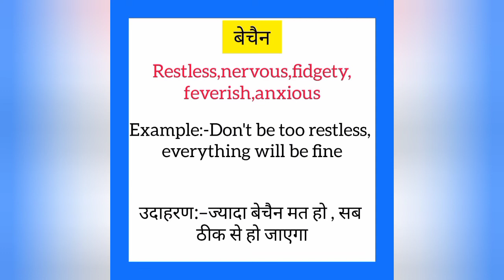Bechain ko english mein kya kahate hain | बेचैन को इंग्लिश में क्या कहते है|Nervous meaning in hindi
Bechain ko English me kya kahate hain
Bechain को इंग्लिश में क्या कहते है

बेचैन को इंग्लिश में nervous कहते हैं
Bechain ko english mein nervous kahate hain